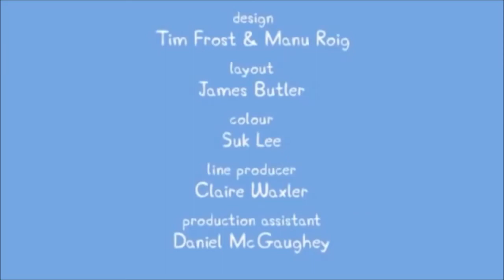Peppa Pig Bird World Bird Spotting